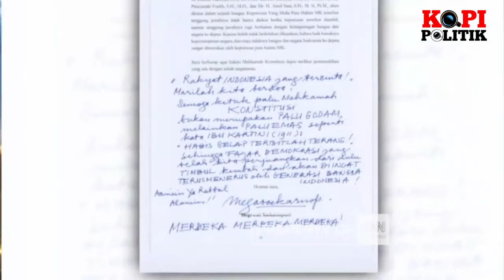CETAK SEJARAH !! MAHASISWA DAN RAKYAT BERSATU SERAHKAN AMICUS CURIAE KE MK